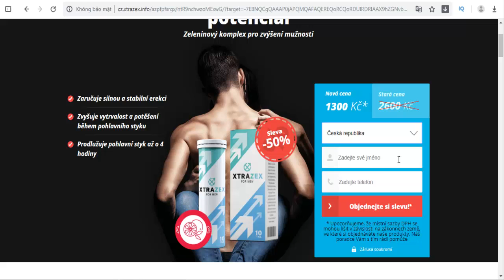Xtrazex - Czech Republic - Adult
Xtrazex

Fizzy pills XTRA ZEX - it's a natural herbal complex for increased potency, aimed at strengthening men's erection, increase endurance and sexual intercourse prolongation. For it’s efficiency it’s called “liquid Viagra”.

Active ingredients: extract of the yohimbe tree (Pausinystalia yohimbe) bark, extract from the Peruvian ginseng (Lepidium meyenii) root, extract from the muira puama (ptychopetalum) bark, ginseng bark extract, L-carnitine